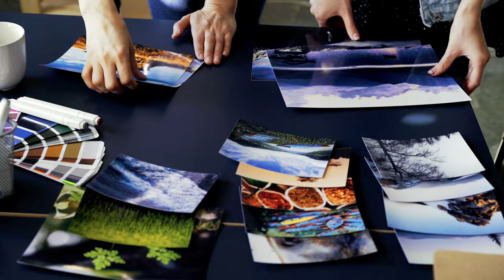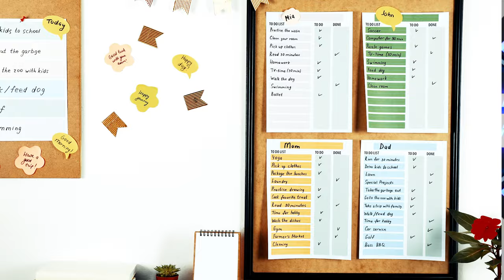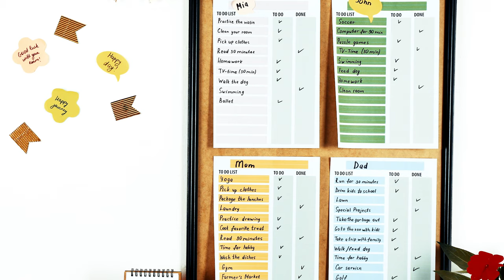Why Most Men Fail at Relationship Leadership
In this video, I break down the crucial steps to leading your relationship as a man and why most men completely fail at it. Many think leadership in a relationship means being overly controlling or leaving all the decisions to their partner, but that couldn't be further from the truth.

True leadership is about taking charge of your life, setting the vision, and creating a compelling, seductive lifestyle that your wife is naturally drawn to. This doesn't mean dominating her, but showing dominance in how you navigate your life and your relationship.

Most women crave a man who takes action, is assertive, and provides a sense of direction. When you lead effectively, you'll notice positive changes in your relationship, including deeper trust and more intimacy. Learn the tools you need to avoid drifting, prevent miscommunication, and foster true partnership.

If you're tired of struggling in your relationship and ready to step up as a leader, this video is for you. Watch now and transform the way you show up for your partner!

Timestamps
00:00:00  INTRO
01:01:00 WHAT IT MEANS TO LEAD A RELATIONSHIP
02:22:19  WHY LEADING MATTERS
04:31:21 UNDERSTANDING AND RESPONDING VS REACTING DEFENSIVELY
06:44:10 CREATING STRUCTURE WITHIN THE FAMILY
08:50:13 DIFFERENT KINDS OF SAFETY AND WHY IMPORTANT
10:58:04 BEING DECISIVE AND ASSERTIVE
12:21:07  DEVELOPING EMOTIONAL INTELLIGENCE
13:54:14 FOSTERING PARTNERSHIP
15:12:12 CONCLUSION